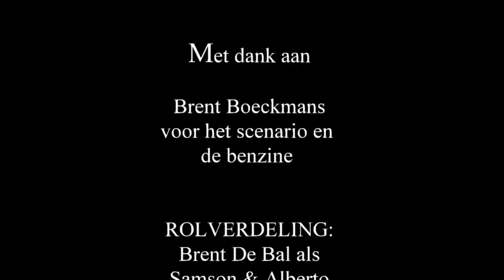Samson & Gert: Marlèneke in beeld (ECHTE GEMEENTEHUIS ASSE!)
De burgemeester, Van Leemhuyzen en Alberto organiseren een ontmoeting tussen Gertje en Marlèneke… Maar wanneer Marlène niet kan komen, moeten ze een oplossing vinden om Gert en Samson toch tevreden te stellen...

Met
Brent B als Gert, Burgemeester Modest
Brent DB als Samson, Alberto Vermeersch
Jan S als Eugène Van Leemhuyzen